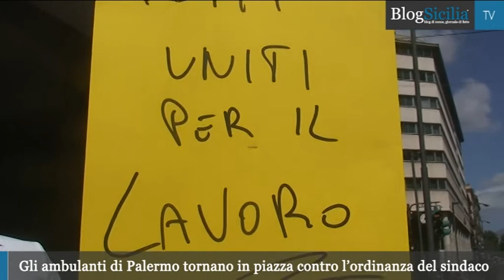Gli ambulanti di Palermo tornano in piazza contro l'ordinanza del sindaco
I venditori ambulanti di Palermo sono tornati in piazza contro le nuove regole imposte dal sindaco Leoluca Orlando. Chiedono la revoca dell'ordinanza firmata il 3 maggio scorso dal primo cittadino che vieta agli ambulanti di svolgere le loro attività nelle vie del centro e in altre zone turistiche della città.
Editing Rosario Tripoli